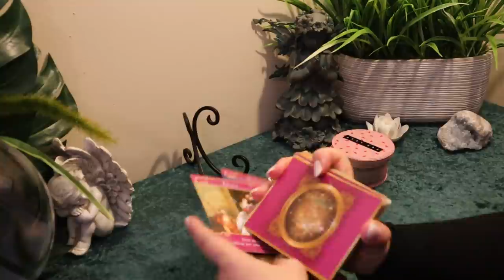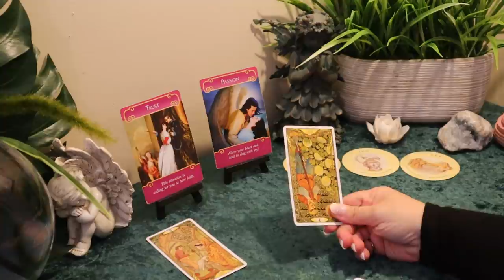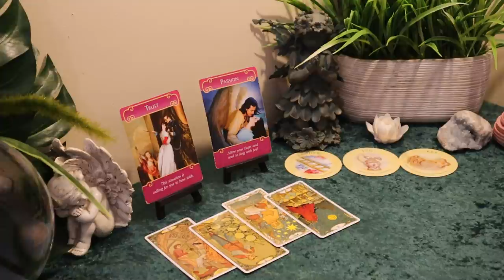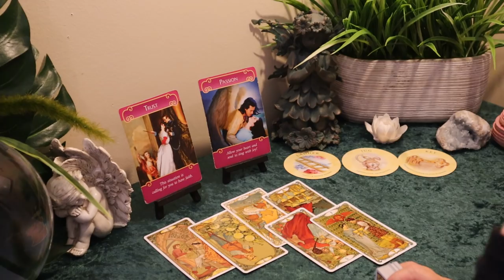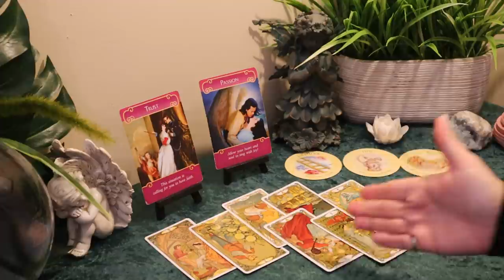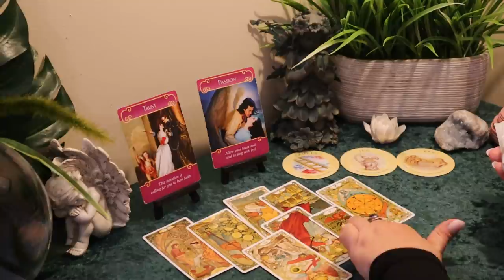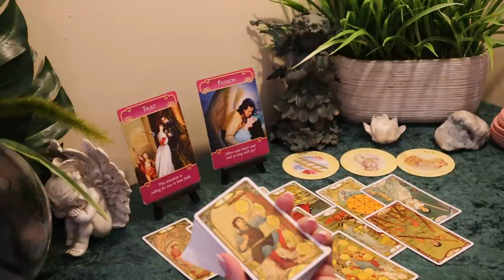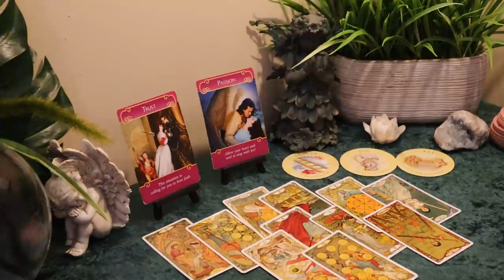Pisces June 2020 Tarot Reading...You Will be Successful at the End of This...